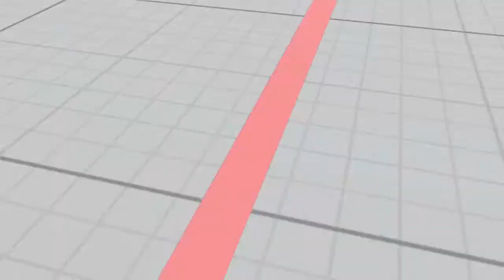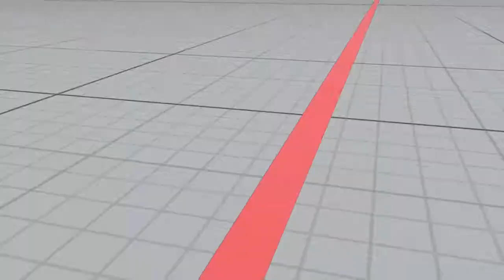ストリートファイターV 回線落ちあるある